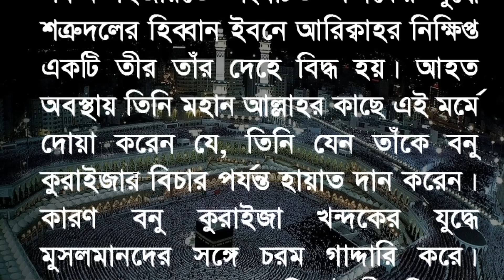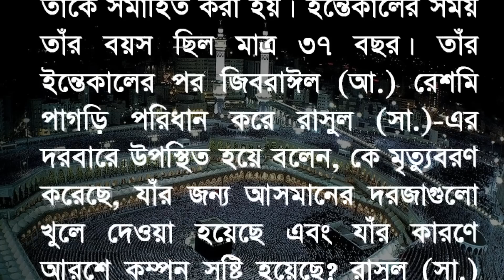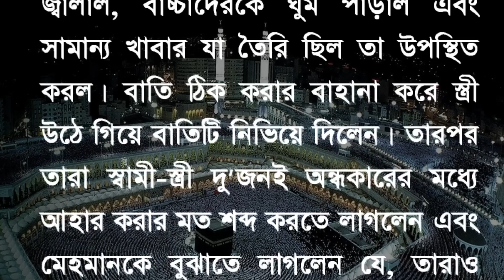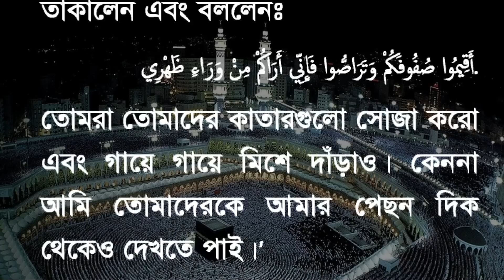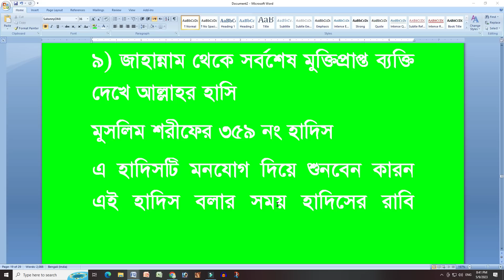আল্লাহর ৯টি হাসি। যে বান্দাকে দেখে আল্লাহ হাসেন।